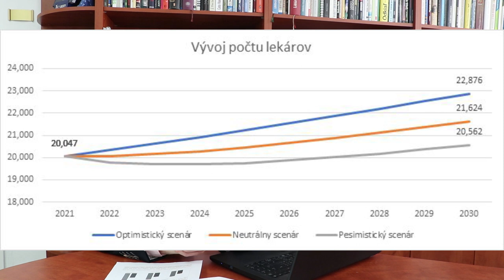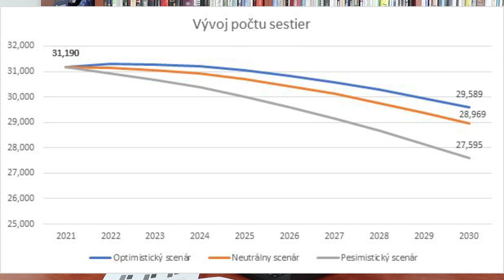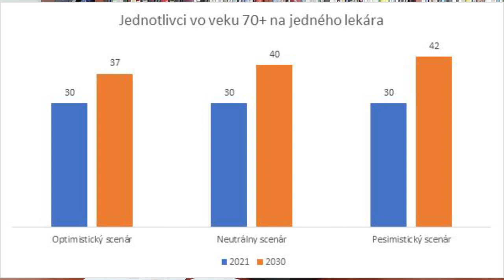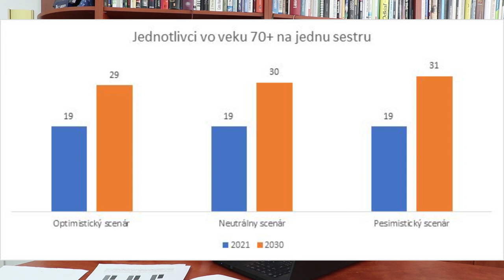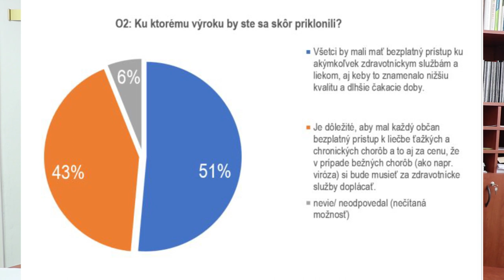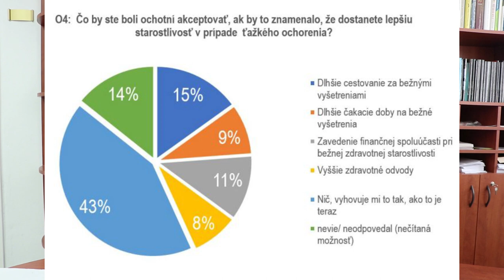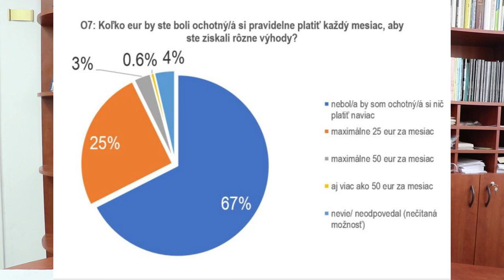O výzvach roku 2023 pre zdravotníctvo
Taktické a strategické výzvy zdravotníctva pre rok 2023 a ďalej. Prednáška zaznela v rámci online seminára zo série podujatí Market Access, ktorý sa konal 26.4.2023.